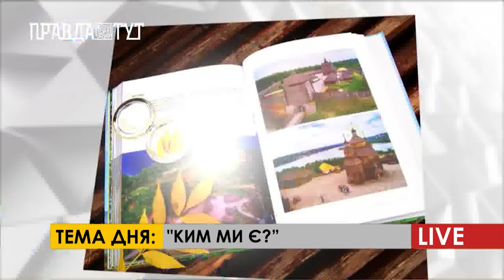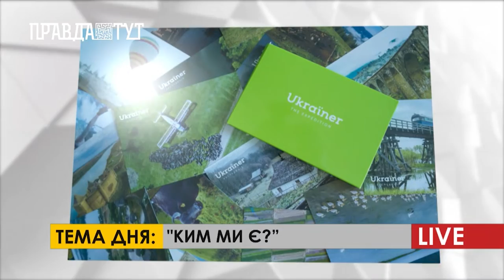ПравдаТУТ LIVE: Дарія Тітарова про книгу «Ким ми є»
Наша країна досить унікальна. Особливо, якщо взяти культуру. Тому в ранкову студію ПравдаТУТ LIVE завітала авторка текстів Ukraїner, упорядниця книги "Ким ми є? Національні спільноти та корінні народи України” Дарія Тітарова. Вона розповіла, що це вже 2 книга проєкту Ukraїner. Ранкова гостя розказала, чим вона відрізняється від першої та яка головна ідея книги. А ще вона поділилася історіями, як проходила підготовка матеріалу та скільки витратили часу аби все сформувати в той вигляд, що можна побачити зараз у книжці. Дарія розказала, що книга "Ким ми є?” містить 670 сторінок історії культурної спадщини.